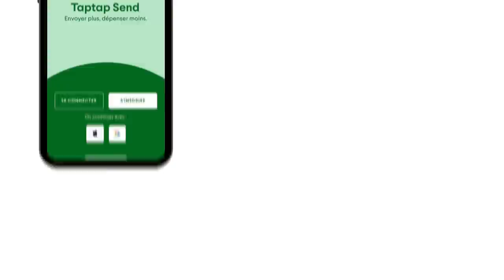NANA IMAGES MARIAGE DE NAMOU DIABY KADJALIYA ET YADALY DIABY KORBOKARIYA 1ER PARTIE